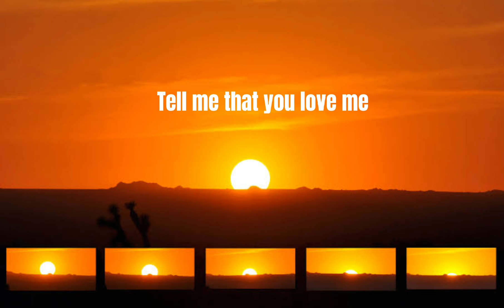this is what heartbreak feels like lyrics